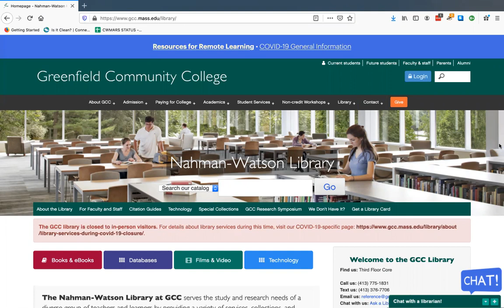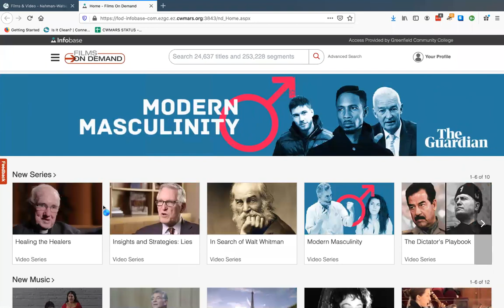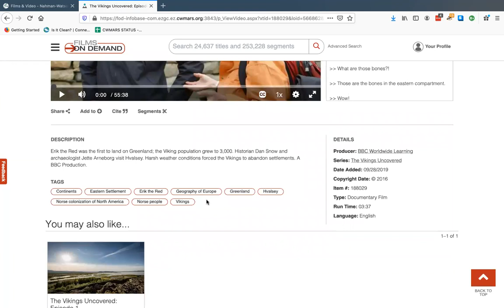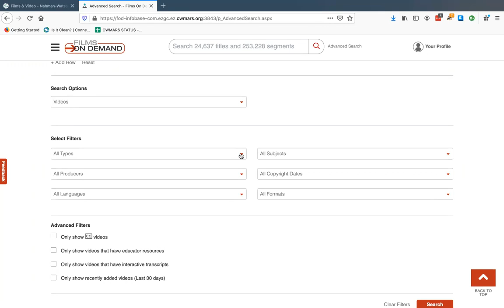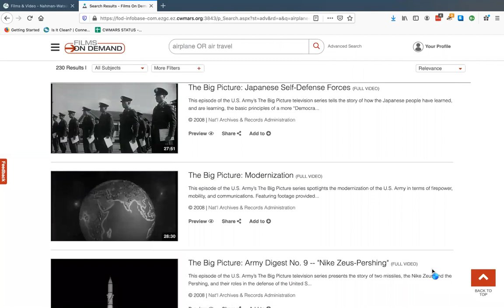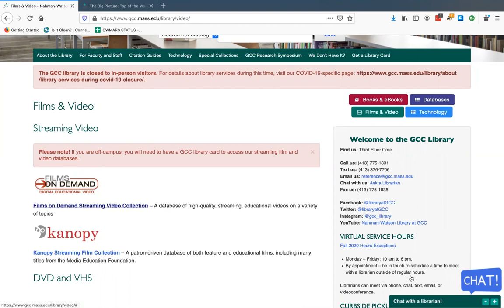Films on Demand for GCC students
This approximately five and a half minute video for Greenfield Community College students demonstrates how to use the Films on Demand streaming video database. Films on Demand has documentaries, news programs, and other educational videos.